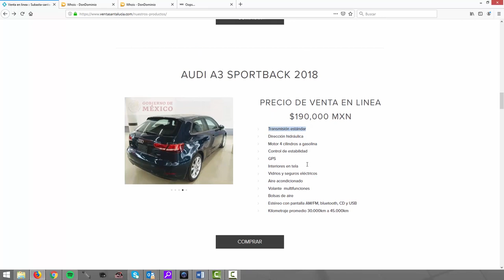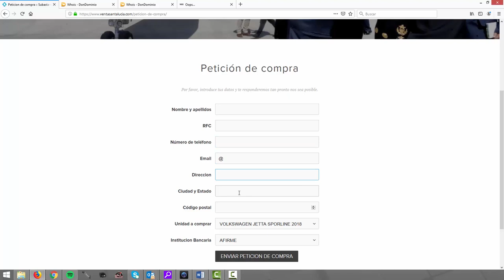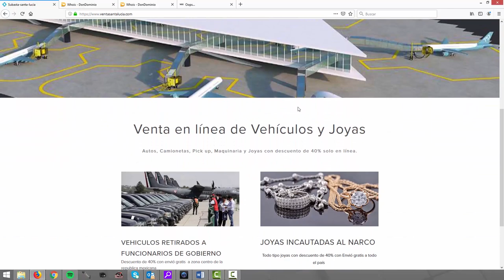Página que simula ser del Gobierno Ofrece vehículos y joyas. | CompuFormulaMx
Aguas!!! La cuenta de Bancomer está a nombre de un particular: Raúl Armando Magaña Salas
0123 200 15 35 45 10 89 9